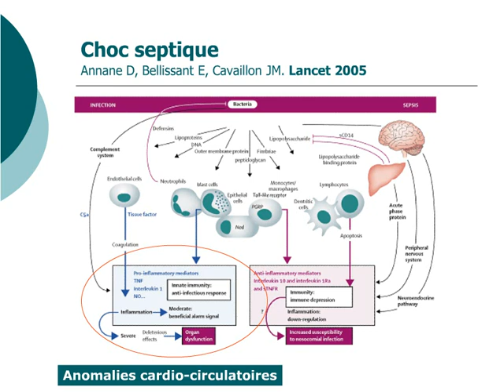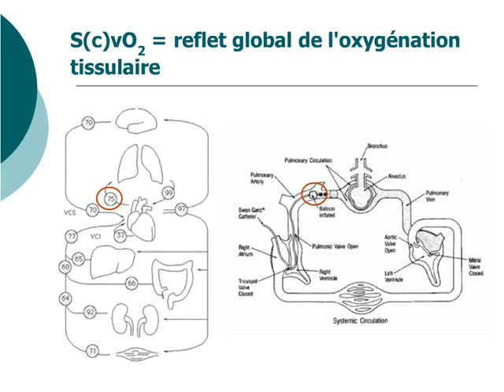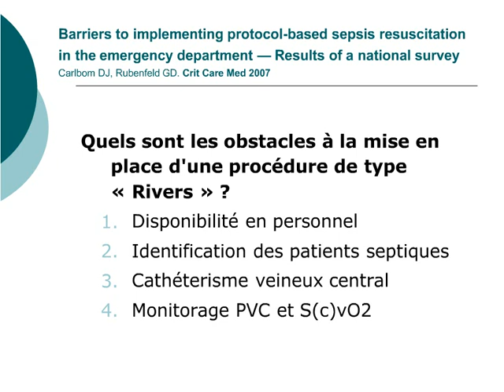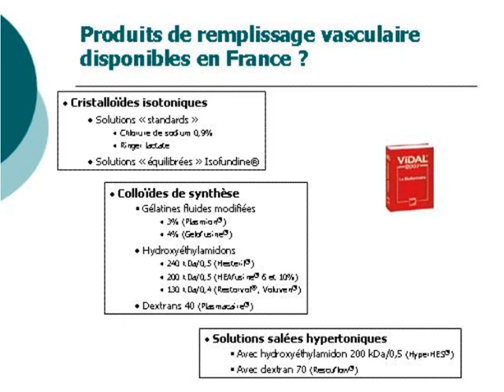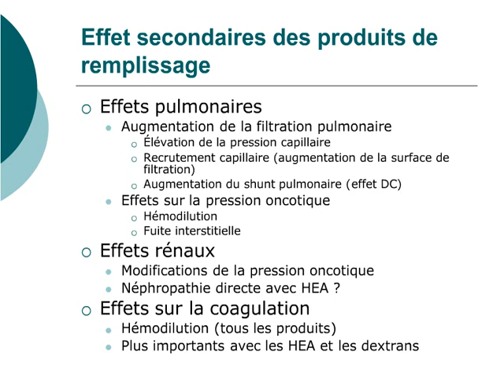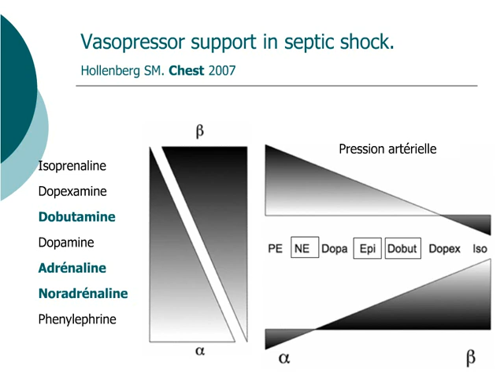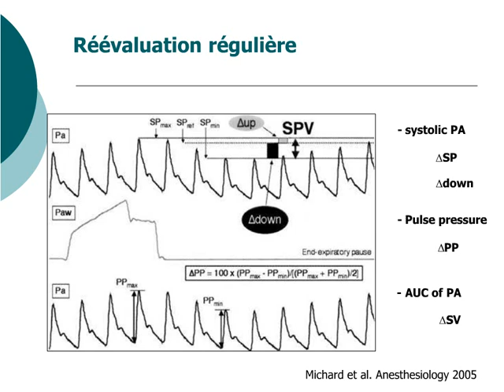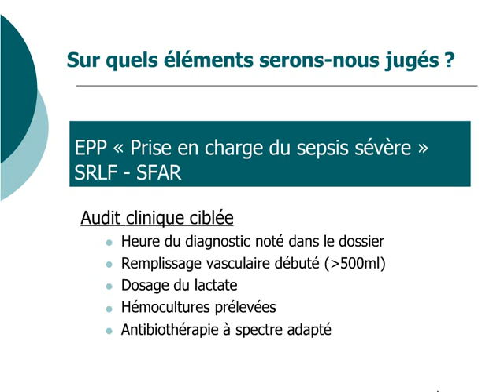Prise en charge du choc septique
état de choc septique , sepsis sévère .